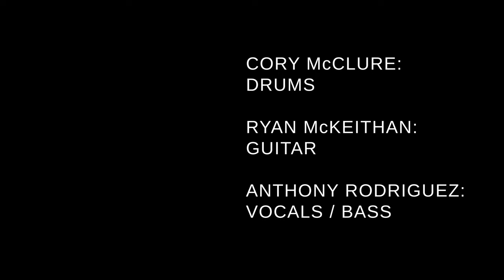Soulganic - Long Way Home (Live At Asylum)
The Long Way Home | Live at Asylum

Soulganic is:

Cory McClure: drums
Ryan McKeithan: guitar
Anthony Rodriguez: vocals / bass

LYRICS:
It's like I’ve always known you
Hard to remember me before you
And as the years unwind, and
We dance through time
There is no place I'd rather be

It's like I've always told you
This love was meant to be
And even if time separates our lifelines
Together we will be

And I will carry you with me

While we have today
We have time to roam
We don't have to rush
Take the long way home
The long way home

It's like you've always known me
And seen the end from the beginning, and
Though we realize
There's no escaping time

It's like you've always told me
This love is everlasting, and
Even if we're apart come the twilight
The future we will see

I know things don't have to last forever
To matter, and
All of the little things
Slowly fade away
I still hold dear
Every moment we have, and
Every feeling we share, and
Every memory we make, and
Come what may
We'll enjoy the ride
Till the last time we close our eyes

Written, composed, and performed by Soulganic
Produced by Soulganic
Engineered and Recorded by Scott Slagle at Asylum Digital Recording Studios, Charlotte, NC
Mixed by Scott Slagle
Directed and edited by Anthony Rodriguez
Videography by Jonathan Rodriguez